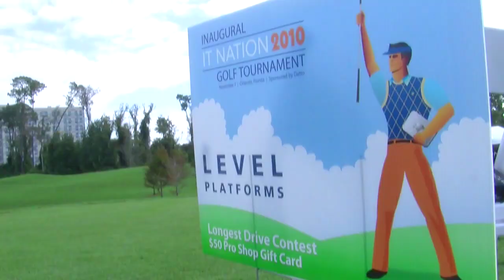Dan Wensley at Golf Tournament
Dan Wesley of Level Platforms helps Aaron Booker understand the dark ulterior motives behind his Golf Tournament at Connectwise IT Nation 2011 conference.